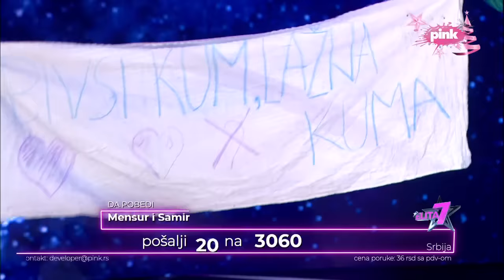ELITOVIZIJA - Milena, Marko, Matora - Polje jagoda - 29.12.2023.